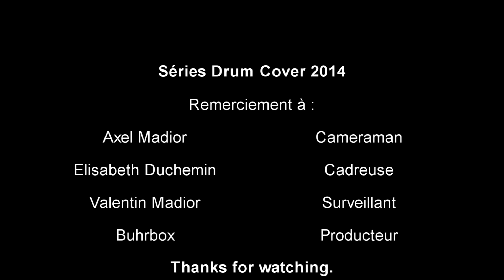Calvin Harris - Summer (Drum Cover)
Paul Buhr, 16 years old ! I'm from Bordeaux, France. I'm self taught.
Today a special cover of Summer by Calvin Harris ! I'm happy to make this video clip because I play in the forest with some friends and we think it is overplayed but so much fun to jam this song !

Due to copyright restrictions, I can no longer offer mp3 downloads, but you can use to get any of my drum cover mp3s.

From the single release in 2014.